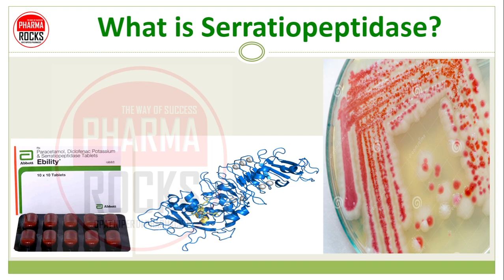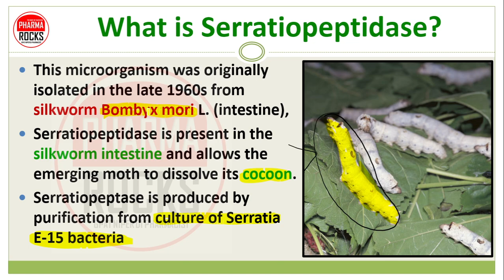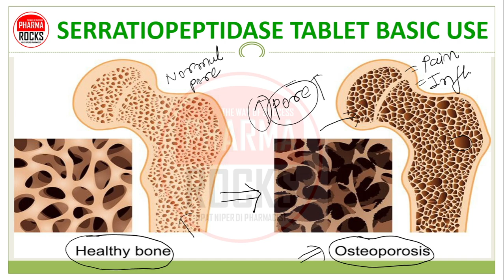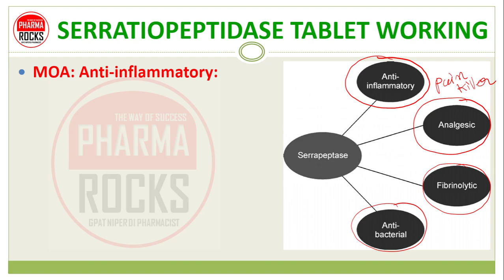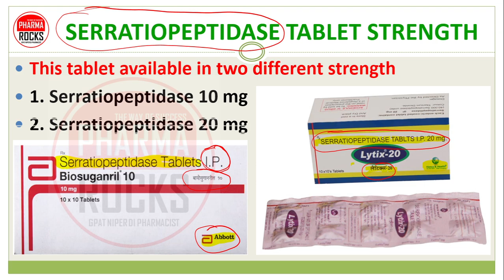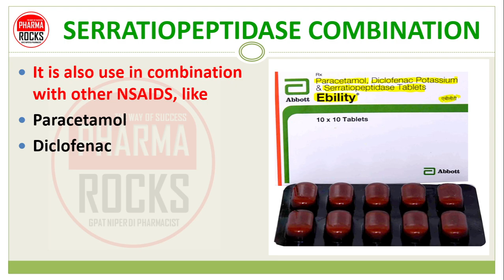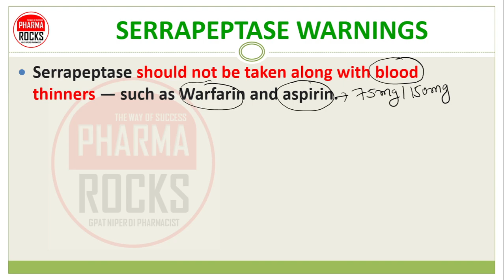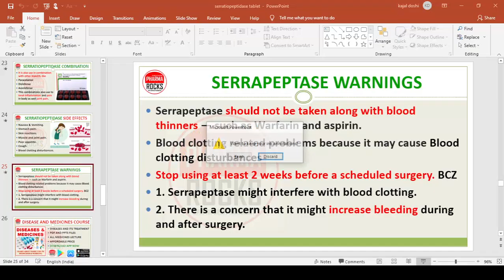SERRATIOPEPTIDASE TABLET, USE, DOSE, SIDE EFFECTS, सेराटियोपेप्टीडेज टैबलेट की जानकारी सरल भाषा में,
ASSISTANT PROFESSOR
FOUNDER PHARMAROCKS
PHD SCOLAR (GTU AHMEDABAD)

📚 STUDY MATERIAL
👨🏼‍🏫 VIDEO LECTURE
📊 TEST SERIES

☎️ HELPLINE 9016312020